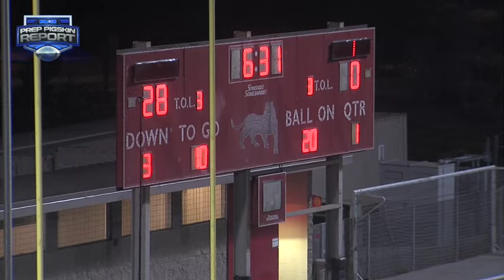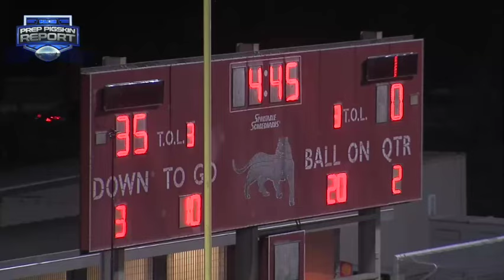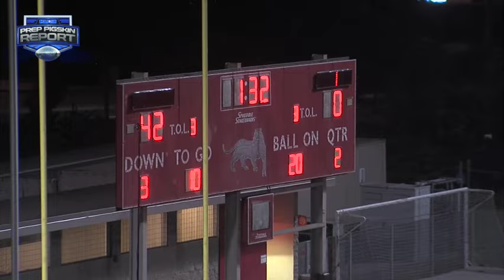2024 Week 11 RAW: Lincoln 56, Madison 0